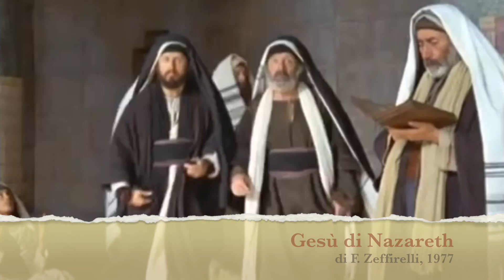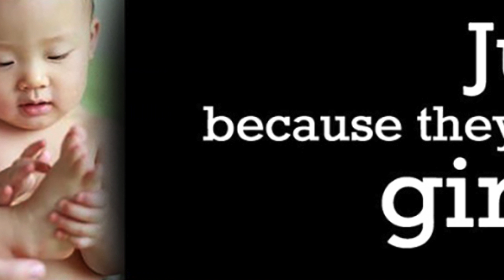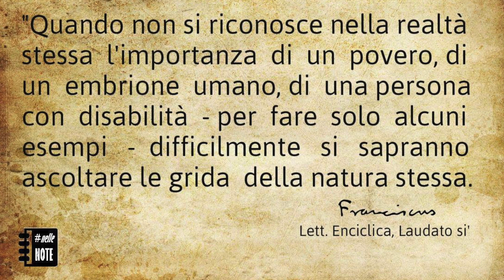(2C) - 7. CHI ACCOGLIE L'EMBRIONE, ACCOGLIE ME. Il messaggio del Natale è un appello per la vita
*** ti piacciono i miei video? Aiutami a produrli, supporta il canale con una donazione su PAYPAL

CONVERSIONE COSTANTE - 7. "CHI ACCOGLIE L'EMBRIONE, ACCOGLIE ME". Il messaggio del Natale è un appello per la vita.

Il Natale di Gesù è la festa di tutti i bambini, di tutti i concepiti, di tutti gli embrioni che non hanno voce per gridare "voglio vivere! Voglio vedere la luce! Io esisto!", perché Dio si è fatto carne, si è fatto bambino, e prima ancora è stato un embrione.
Come si può negare che l'embrione è già una persona preziosa e unica, degna di ogni tutela in quanto sacra e inviolabile?
Eppure lo facciamo, tutte le volte che chiamiamo l'aborto "un diritto", tutte le volte che mettiamo in conto l'opzione "omicidio" come una possibile soluzione al "problema".